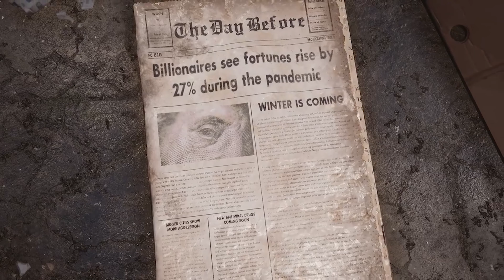Los peores🔴Fails of the Year 2023🔴Los premios que nunca se dan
🖥️Mi PC:
 ↪ Procesador: Intel Core i7-12700F 4,9GHz
↪ Placa base: Gigabyte Z690 AORUS ELITE
↪ Mem. Ram: 64gb G.Skill Trident Z RGB DDR4 4400
↪ Refrigeración: MSI MAG CORELIQUID C360
↪ Fuente de Alimentación: Enermax Revolución87+ 850W Modular 80 Plus Gold
↪ Tarjeta Grafica: Gigabyte GeForce RTX 3060 VISION OC 12GB GDDR6 Rev 2.0
↪ Almacenamiento solido: 3 Samsung 980 SSD 1TB PCIe 3.0 NVMe M.2
↪ Almacenamiento mecánico: Seagate Barracuda 3.5" 8TB SATA 3 / 2 Toshiba P300 3.5" 3TB 7200 RPM SATA
↪ Gabinete: Enermax Thormax Giant USB 3.0
🎙 Micrófono 1 ↪
🎙 Micrófono 2 ↪
🖱️Mi ratón ↪
⌨️Mi teclado ↪
🎧 Cascos que uso actualmente ↪
🎮Adaptador que uso para mandos SWITCH ↪